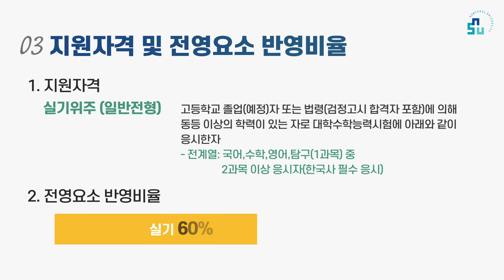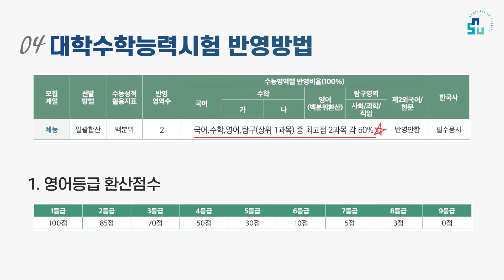2022 남서울대 체육계열 정시모집안내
입시관련 질문은 아래 링크를 통해주세요, 자세하고 친절한 답변 드리겠습니다!

2022학년도 남서울대 체육계열 정시모집안내 영상입니다.
더 자세한 내용은 모집요강을 확인해주세요!